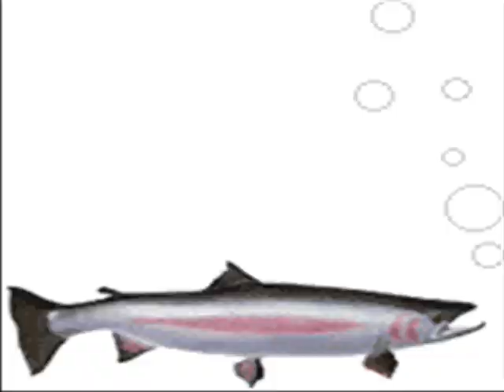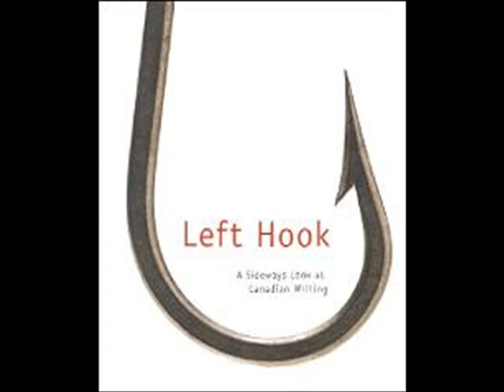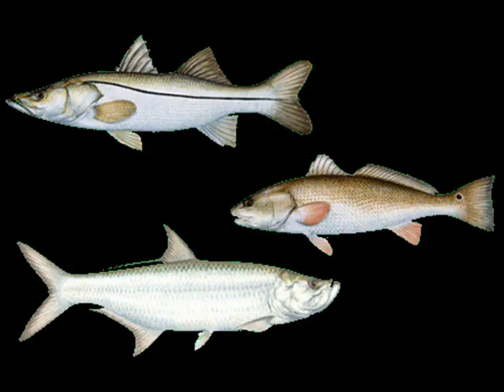Gulf Stream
A cool song with a pictorial instead of lip sinking. Dr. Demento - Wet Dream In The Gulf Stream